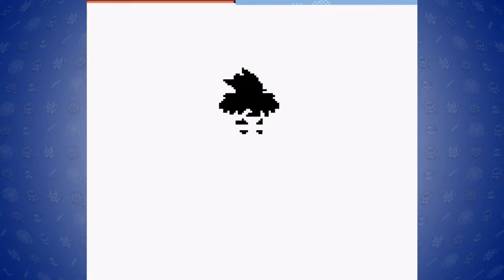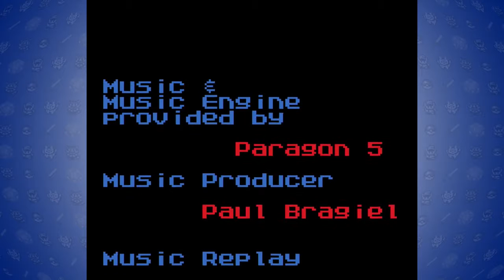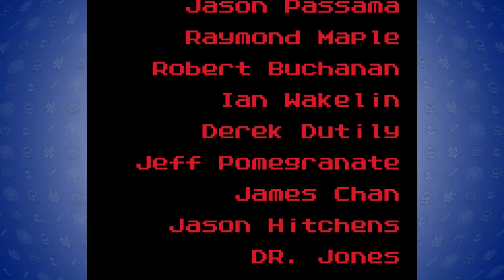"Awesome Victory" Shantae - FINALE - BrantFurred Play